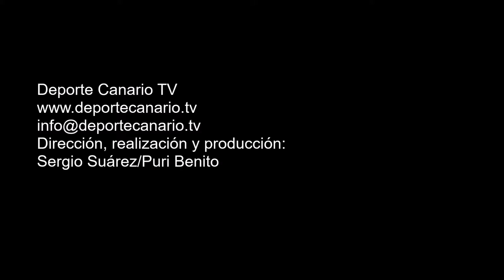Ezequiel recibe un balón lanzado al hueco por 'Dora', dispara cruzado y marca su segundo gol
Gol de Ezequiel, jugador del Hespérides CF, minuto 88 (2-0). Partido de fútbol Hespérides CF-Haría CF. Regional Preferente Las Palmas. Temporada 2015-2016. Jornada 29. 9/4/2016. Campo de Fútbol de la Junta de Obras del Puerto. Las Palmas de Gran Canaria. Resultado final: 2-1.